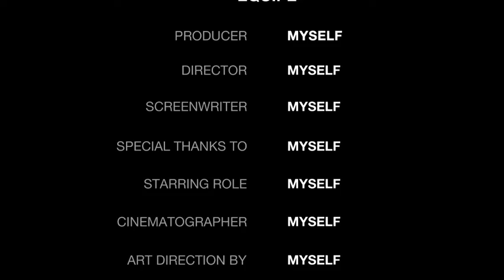معرفی فیلم جادوگری۲ Hocus Pocus2 2022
فیلم سینمایی جادوگری۲ محصول دیزنی دنباله‌ای بر فیلم جادوگری محصول ۱۹۹۳ است امشب معرفی خواهیم کرد این فیلم کمدی ترسناک رو
00:00 شروع
00:21 معرفی فیلم
00:42 خلاصه داستان فیلم
01:45 عوامل فیلم
02:40 نظر درباره فیلم
03:36 پایان
موسیقی: Bustin Loose
نوازنده: Jason Shaw

موسیقی: Dirt Road Traveler
نوازنده: Jason Shaw